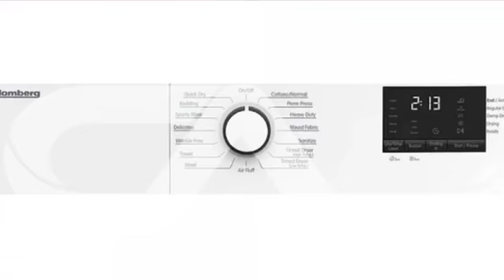Blomberg DV17600W Sécheuse